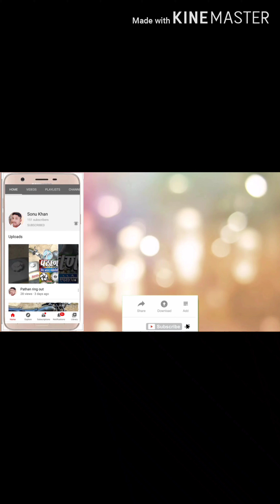Hero Honda Alloy wheels ring element repairing Pawan ring out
Hero HondaAllah will ring alignment repairing Patang remote